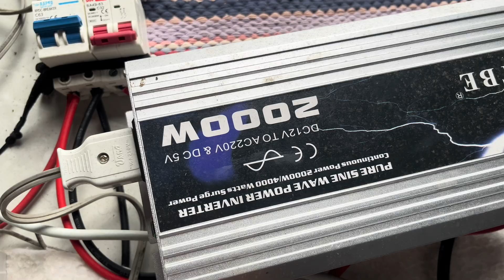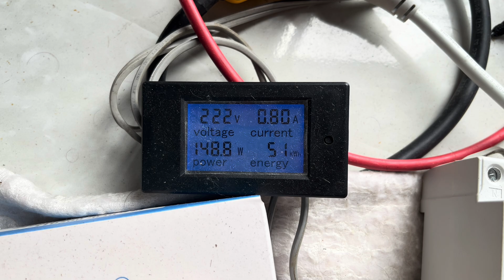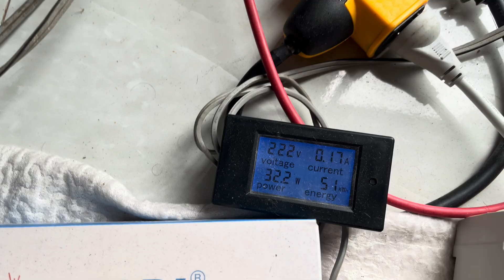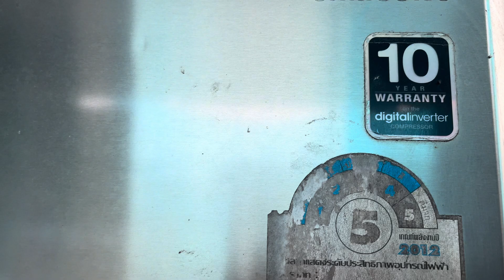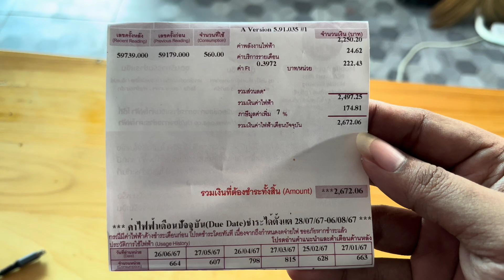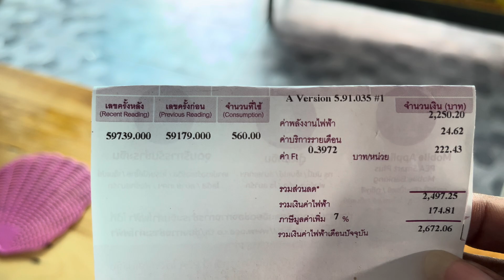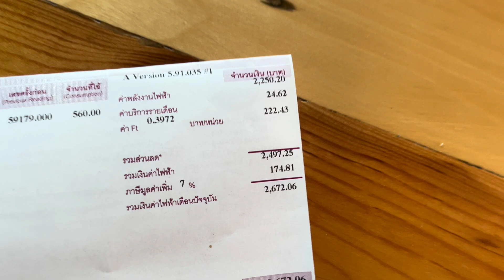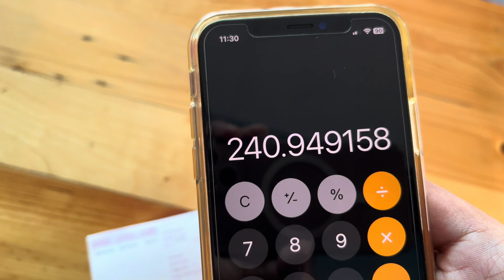ประหยัดไฟได้เท่าไหร่? กับชุดโซล่าเซลล์นอนนา ระบบออฟกริดเล็กๆ แผง 550w 1 แผง และแบต LFP 12v 120Ah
สวัสดีครับ วันนี้พ่อบ้านโซล่า จะมาอัพเดตการใช้งาน ชุดโซล่าเซลล์นอนนา ระบบออฟกริดเล็กๆ ที่ผมใช้อยู่ ว่า 1 เดือนที่ผ่านมา ประหยัดไฟได้เท่าไหร่? ซึ่งมีแผงโซล่าเซลล์ขนาด 550w 1 แผง เป็นแบบ Mono Halfcell แบบ N-Type กระจกสองด้าน และแบตเตอรี่ลิเธียมฟอสเฟต LifePO4 ระบบ 12v ความจุ 120Ah และอินเวอร์เตอร์สวิทชิ่งขนาด 2000w แบบ Pure Sine Wave ยี่ห้อ TBE

ซึ่งแม้ระบบจะยังไม่สมบูรณ์ ยังมีอาการไฟสวิ่ง แต่ก็ยังพอใช้งานได้ แต่ต้องคอยเฝ้าจับตาและคอยดูอยู่ตลอด โดยเฉพาะอย่างยิ่งที่เป็นช่วงหน้าฝน ไม่ค่อยมีแดด มีเมฆเยอะ แดดผลุบๆโผล่ๆ ทำให้ MPPT Charger ที่ใช้อยู่ เปลี่ยนโหมดการทำงานบ่อยๆจนเกิดอาการไฟสวิงบ่อยกว่าปกติ ซึ่งการแก้ปัญหาก็ยังคงค่อยๆหาสาเหตุและแก้ไขกันต่อไป

ซึ่งชุดนี้ผมเน้นใช้เพื่อการเรียนรู้และศึกษาการทำงานของระบบโซล่าเซลล์เป็นหลัก จึงอาจจะไม่ลงทุนอะไรมากเพิ่มเติมในจุดนี้ แต่เพื่อให้ทราบถึงหลักการทำงาน และแนวทางการแก้ไขปัญหา เพื่อที่จะนำไปใช้ในการติดตั้งกับระบบใหญ่ที่เป็นเครื่อง Hybrid Inverter ขนาด 6.2Kw ที่กำลังทยอยติดตั้งเพื่อใช้งานกับทั้งบ้านต่อไป